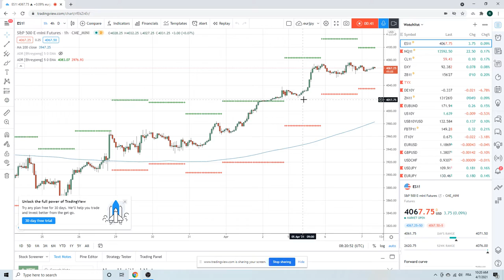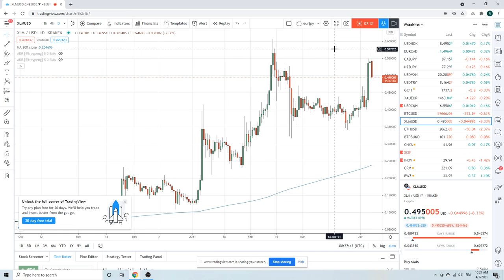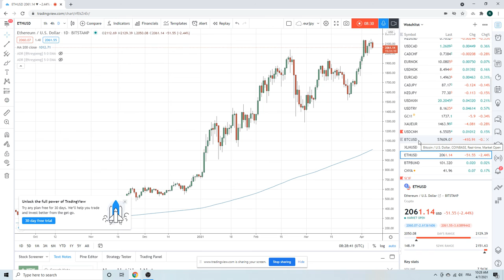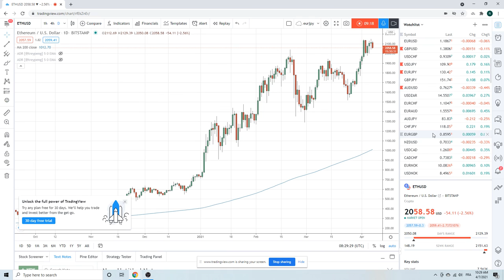FOREX & CRYPTO TRADING Apr 7th an institutional view for individual traders from PrivateerFX